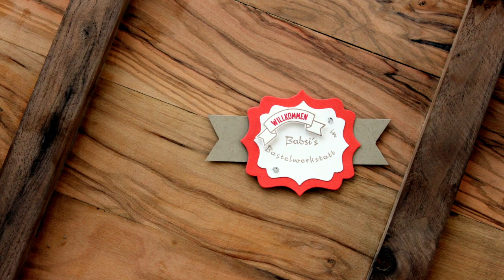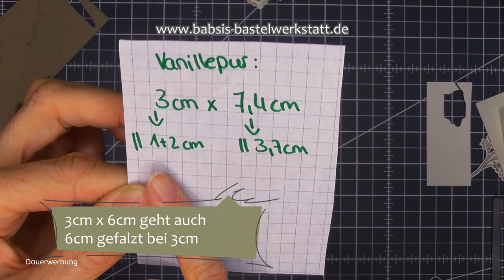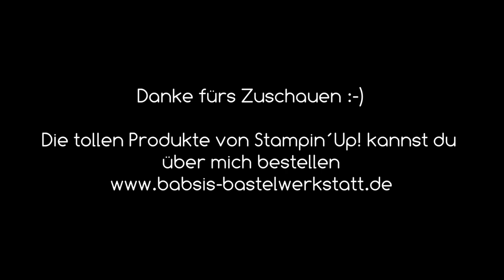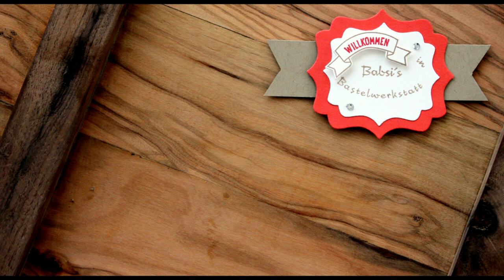Herz Goodie - Gastgeschenk - Hochzeit - Valentinstag - schnell - einfach basteln - Stampin´Up! - DIY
Du suchst eine süße einfache Idee für ein kleines schnelles Gastgeschenk oder eine Idee für den Valentinstag? Hier findest du Step by Step eine tolle Anleitung von Babsi´s Bastelwerkstatt. Ich bin unabhängige Stampin´Up! Demonstratorin und möchte dir Inspirationen für deine Bastelkreationen geben. Viel Spaß beim Anschaun und Nachbasteln. :-)

Babsi

Links:
*Adapter für Rekorder und Mikrofon